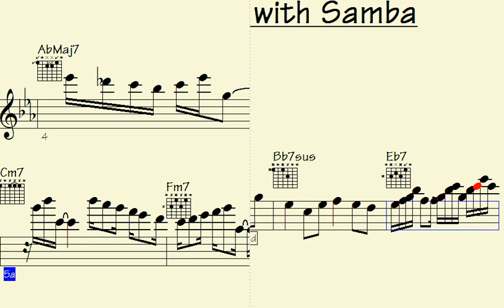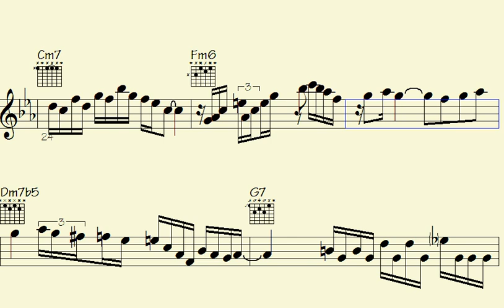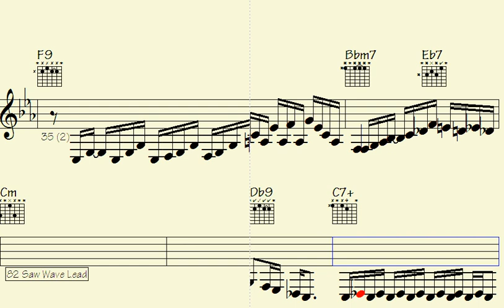🔵Music Video: Mind-Blowing Funk Guitar with Epic Saw Wave Lead Solos. - Rendezvous with Samba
g7f sawWaveLead guitar sax